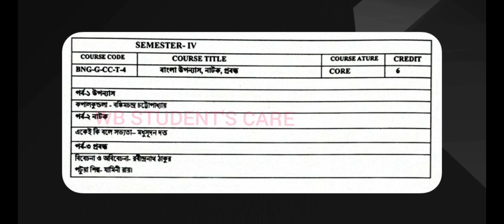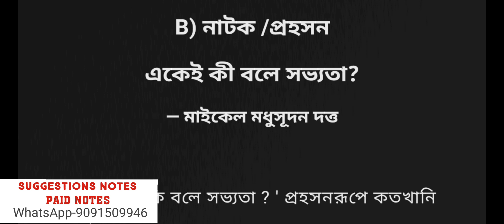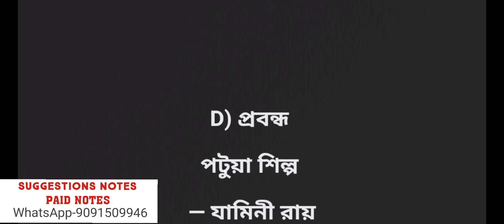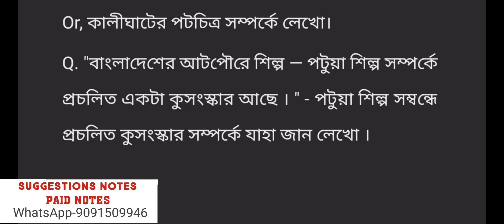4th semester bengali cc pass last minute suggestions 2023 | kalyani university Bengali new syllabus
4th semester bengali cc pass last minute suggestions 2023 | kalyani university b.a general

##আরও অনেক বিষয়ের সাজেশন ভিডিও আপলোড করা হয়েছে, চ্যানেল visit করে দেখতে পারো।